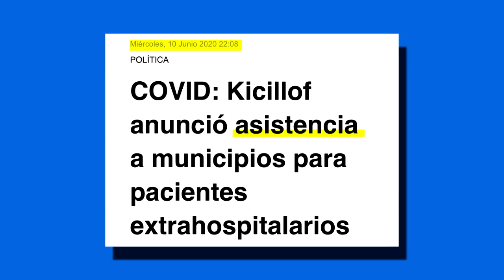Esta noche a las 22:00 Hs INFORME ESPECIAL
GenocidioEconómico: Así nos mienten y nos manipulan desde el gobierno nacional y los grandes medios de comunicación. EL MIEDO: Un arma para gobernar